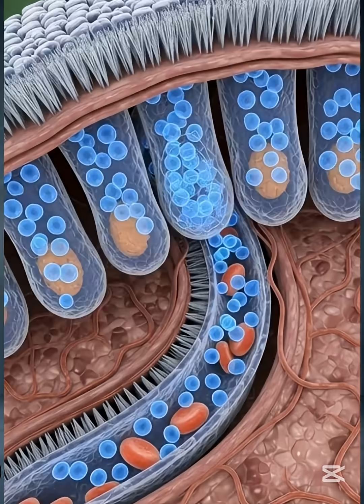How Water Travels Through Your Stomach & Intestines | 3D Anatomy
What Really Happens Inside Your Body When You Drink Water | 3D Animation

2. Water’s Journey Inside the Human Body — Stunning 3D Medical Animation

3. How Water Affects Your Organs and Brain | Full 3D Anatomy Breakdown

4. The Science of Drinking Water — 3D Cinematic Body Animation

5. Inside Your Body After Drinking Water | 3D Medical Visualization